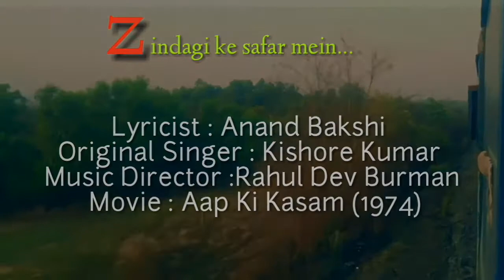Zindagi ke safar mein || Cover || Sanjay Mitra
Original singer credits - Kishore Kumar.